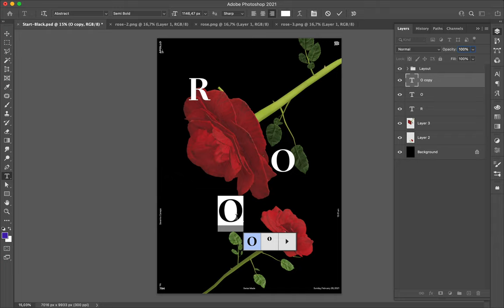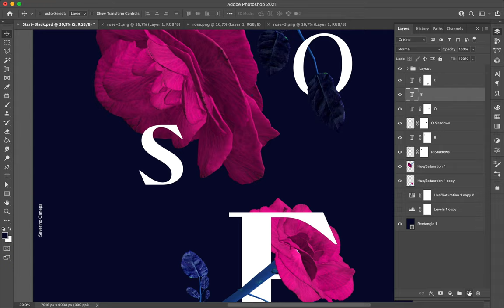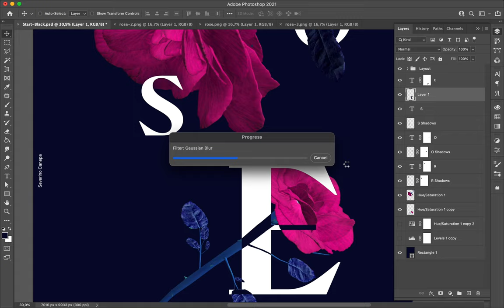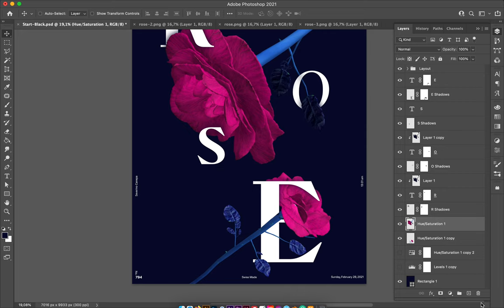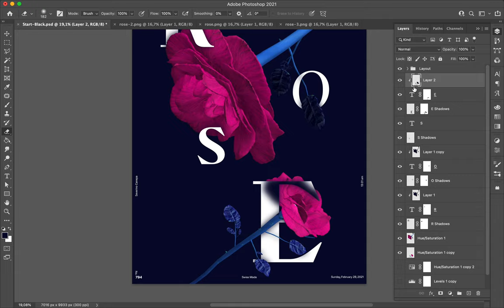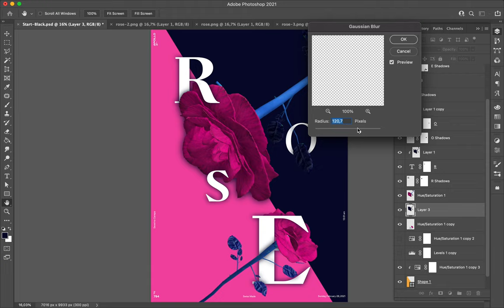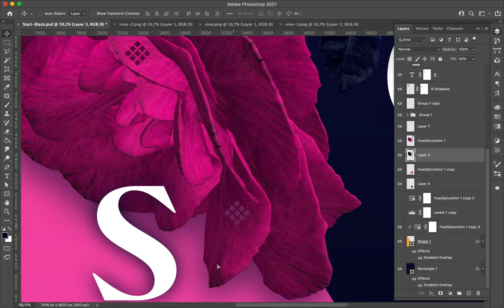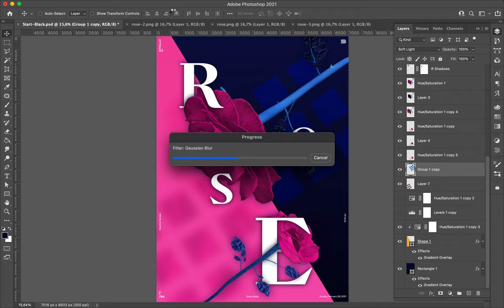Poster Speed Art #794 Roses 2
Yes, it is the poster number of a possible new mini-series of creation that I will realize with a 3D rose.